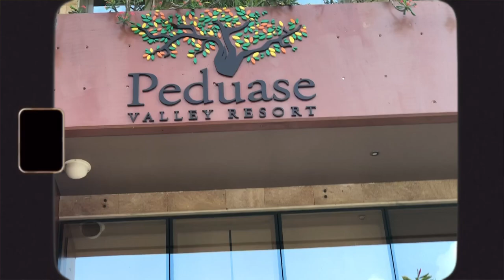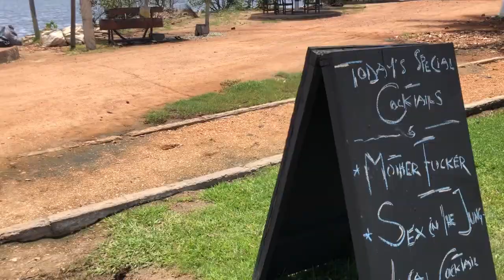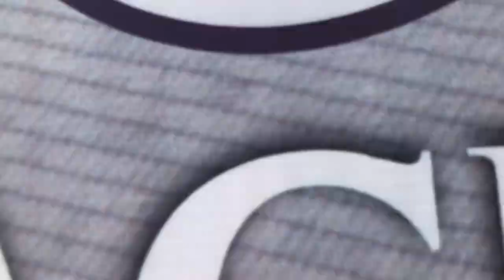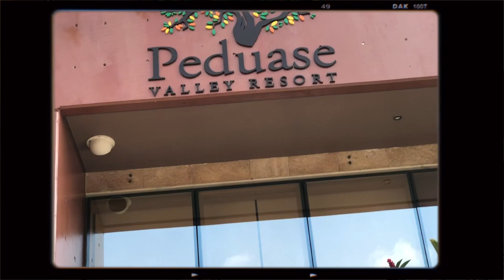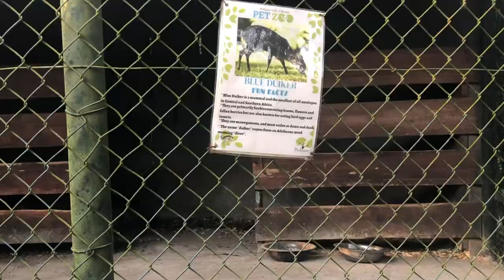|💃🏾 VLOG 7: EXPLORE GHANA WITH ME 💃🏾 | AMIRA A. YUUNI|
YAAY for another video!

In this video, you follow me around a couple days of my time in Ghana going out with my friends and enjoying Ghanaian scenery.